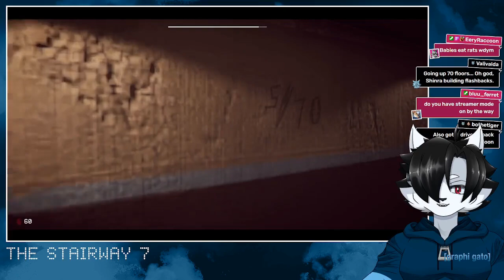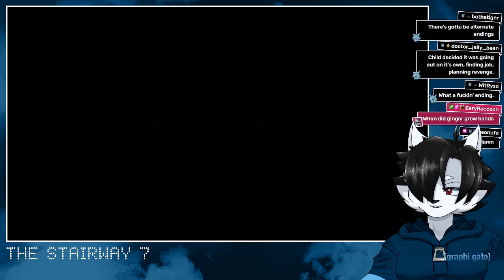You are stuck in a loop and there are 70 cats | The Stairway 7